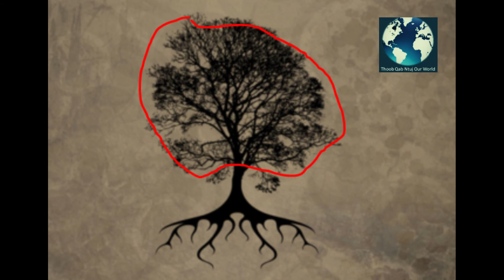Yuav muab tshuaj ntsuab li cas thiaj zoo?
Tshab txhais kev muab tshuaj ntsuab yuav muab raws caij nyoog li cas thiaj zoo.  Txhua hnub thuam sawv ntxov, tav su, tsaus ntuj  tshuaj nyob qhov twg? Yuav muab qhov twg los siv thiaj zoo tiag tiag. Qhov video no kuv qhia txog tej yam no.